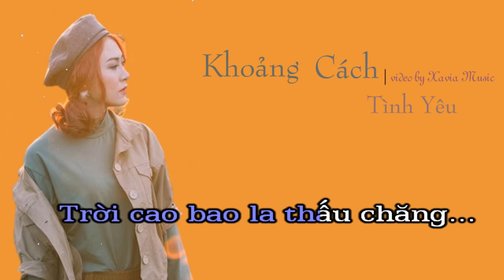[KARAOKE] Khoảng Cách Tình Yêu - Junki Trần Hòa | Beat Chuẩn || Video Karaoke HD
Karaoke:
Hay là em sẽ bước đi anh ở lại
Biết rằng hai trái tim ta sẽ vỡ tan
Dù cho em khóc hay anh có đớn đau
Thì ngày mai nắng lên ta sẽ qua thôi mà
Em chỉ cần nhìn người bình yên... nơi chốn này
Hạnh phúc quá ngắn, em có giữ được đâu
Dù em yêu anh, yêu nhiều lắm
Trời cao bao la thấu chăng... lòng em nhớ anh?
Đừng cố khóc nhé...khi không còn anh!
Đừng cố khóc nhé khi đêm tới!
Em mất người nhẹ nhàng, lòng đau... đến thấu trời

Chấp nhận buông lơi cánh tay
Em mất người...
Cõi lòng không muốn cách xa mà phải xa
Dù em yêu anh, em yêu nhiều lắm
Hãy buông em ra hỡi anh... đừng như thế mà!
Đừng cố khóc nhé... khi không bên anh!
 Xin cảm ơn !
*** Don't Reup